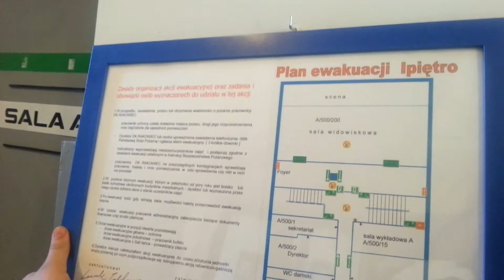ZAMKNIETA KLASA trailer spektaklu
Trailer spektaklu młodzieżowej grupy teatralnej Aplaus Team działającej w DK Rakowiec